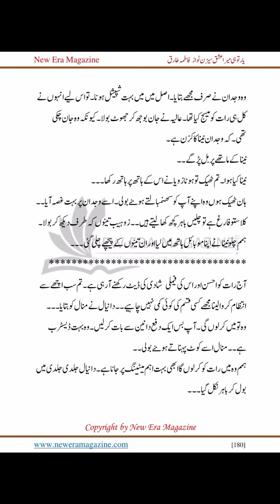Yaar Tu Hi Mera Ishq Season 2 | Part # 03 | Army Based Urdu Novel | Best Urdu Novel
Keep watching

Writer : Fatima Tariq

Our Stories are  just For educational and Entertainment purpose Stories  also wo do not target any person in our stories !